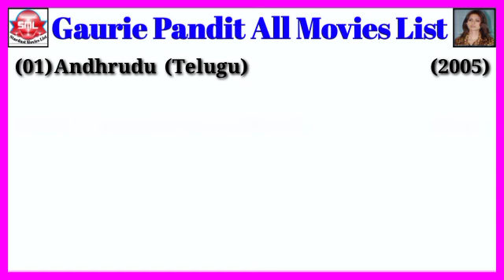Gaurie Pandit All Movies List || Stardust Movies List